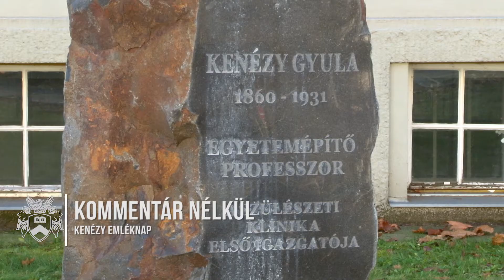Kenézy Gyulára emlékeztek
A szülész-nőgyógyász életét, szakmai munkásságát elevenítették fel, és szellemi hagyatékát mutatták be a Kenézy-emléknapon. A rendezvényt a Debreceni Egyetem és a Dr. Kenézy Gyula Baráti Kör Egyesület közösen szervezte.